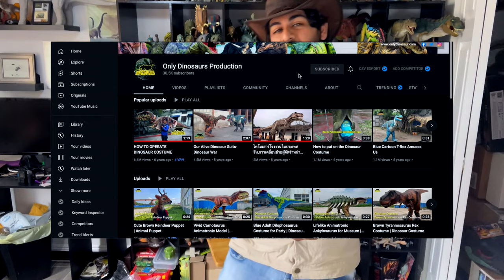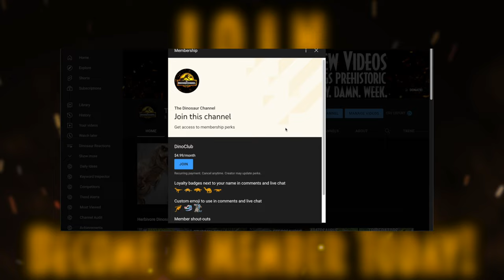They Sent Me a Baby Dinosaur!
They Sent Me a Baby Dinosaur! I can't beleive it but i got a Baby Dinosaur from @onlydinosaurs and its truly an amazing puppet! This is such an incredible animal we designed together! To purchase from them click here!
(PLEASE LET THEM KNOW WE SENT YOU!)